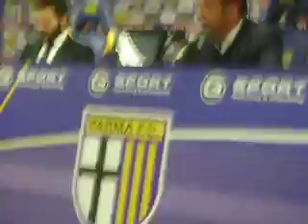PARMA-LAZIO 3-1, CONFERENZA STAMPA DI PIETRO LEONARDI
/ PARMA-LAZIO 3-1 / LEONARDI: "MA CHE MACUMBA ! PUR DI NON FARCI VINCERE E' SALTATA ANCHE LA LUCE... LECCE-CESENA? DOMANI VADO AL CINEMA..." - video amatoriale